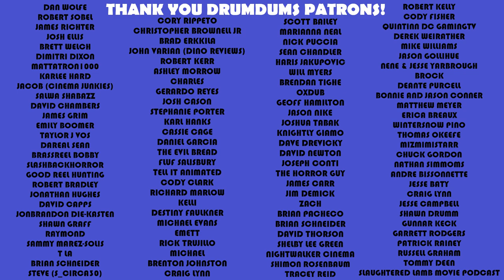AMBULANCE ....Is a Michael Bay Movie (2022 Review)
Every now and again, Michael Bay comes back around. This time the "Bayhem" centers around a crazy Ambulance chase with a paramedic stuck in the middle of a bank heist. Fun right? Let's discuss.

SUPPORT DRUMDUMS!

➡️  HUMDRUM
➡️  PURCHASE WORTHY

* ➡️  Unicorn